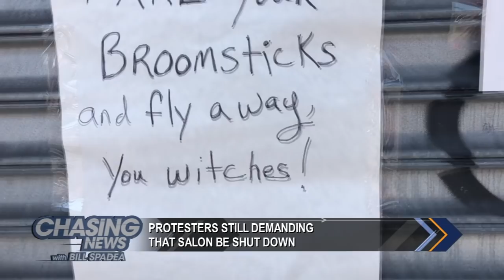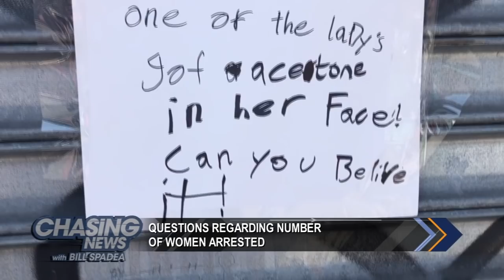More Tension Over Salon Brawl in Brooklyn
Nate Rodgers is back in Brooklyn where members of the community continue to demonstrate after a wild brawl broke out in a nail salon. Protesters are demanding that the salon be shut down and want to know why so few involved were charged. Bill gets Former Prosecutor Bob Bianchi's take on the situation and we get our A+ Panel's thoughts on what's really behind the tensions in the community.